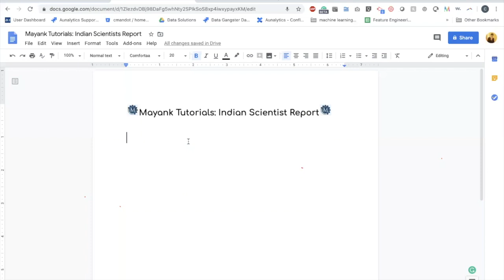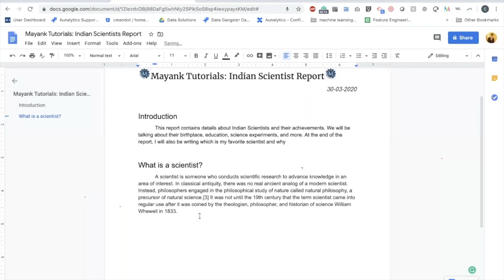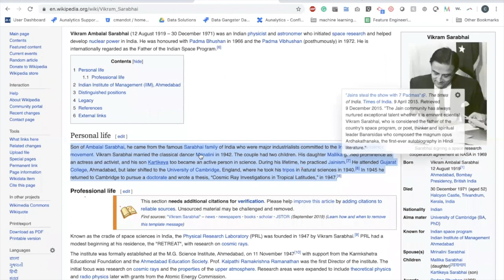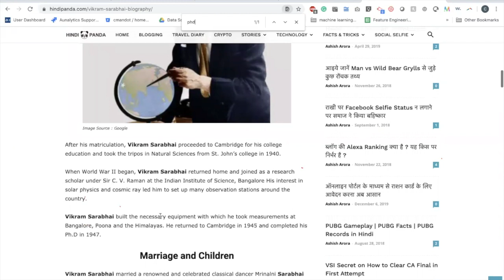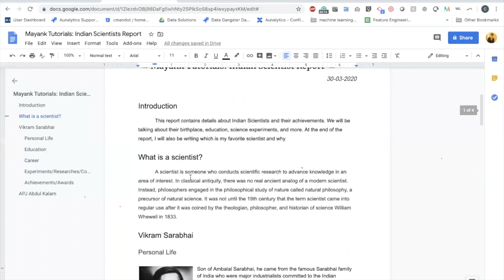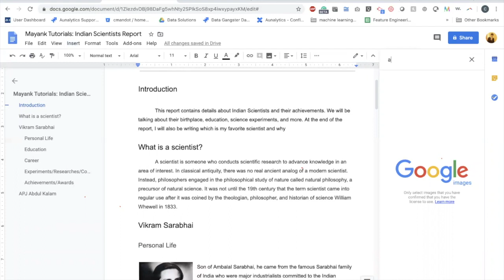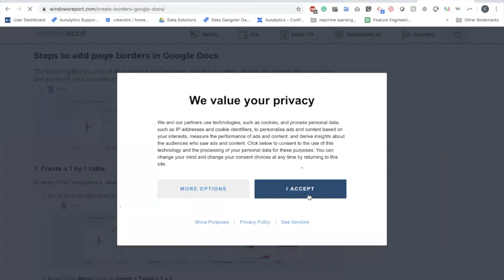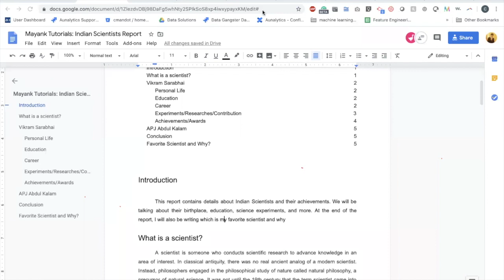Mayank Tutorials: Online Google Docs Training Part 2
This video teaches about all advanced word features while working on a report on Indian Scientists.